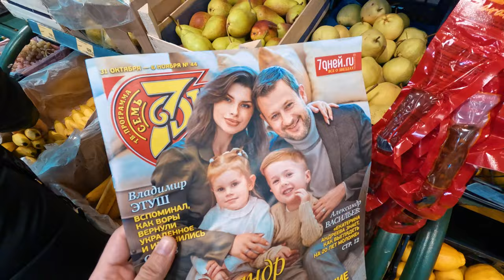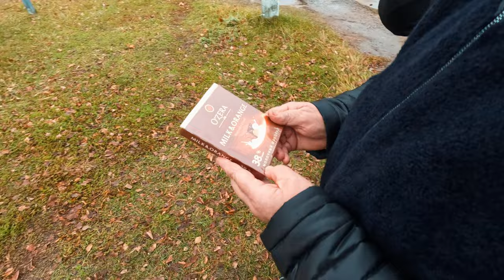Чаще навещайте своих близких, им это нужно! Все в Дубай, а я в деревню